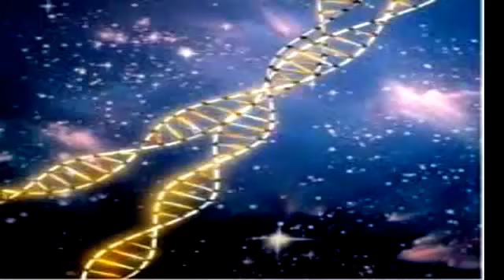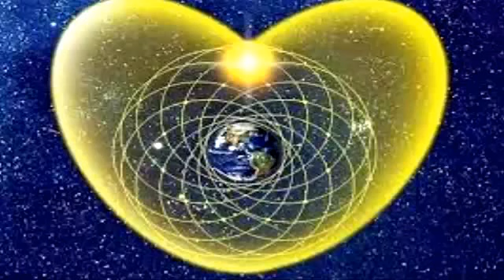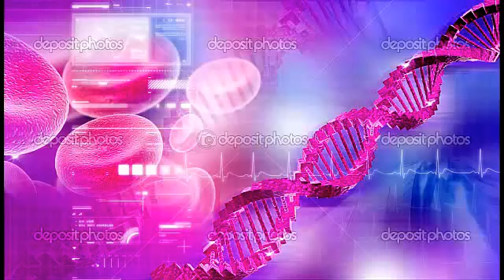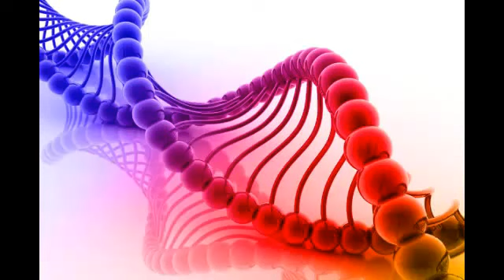O Que Vocês Não Sabem - Janeiro de 2016 .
O Que Vocês Não Sabem - Boulder, EUA, 09 de Janeiro de 2016 Canal: Lee Carroll
Tradução: Gustavo Amorim / KryonPortugues.com
Produção de audio: Gustavo Amorim / KryonPortugues.com